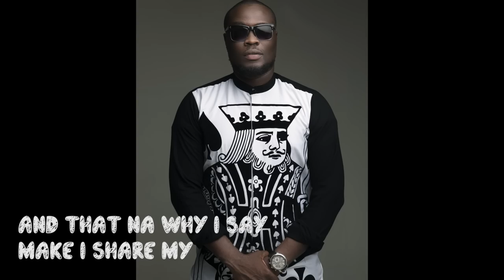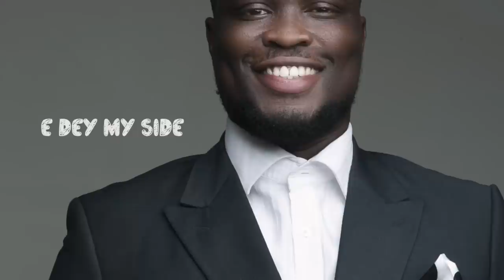Nosa - God Is Good | Lyric Video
Official Lyric video of God Is Good by Nosa

Nosa is a Contemporary Christian singer, songwriter, and recording artist currently signed to Warner Music Group African partner, Chocolate City Music. His first single 'Always Pray for you' hit the music scene in his home country Nigeria, enjoying massive airplay across all platforms leading to multiple nominations and awards.

He's is known for major singles such as Why You Love Me So, Always on my mind and Most high featuring Gosepl Artist Nathaniel Bassey;

He's also traditionally known for his use and excellent command of the pidgin English in inspirational songs using various sounds such as high life.